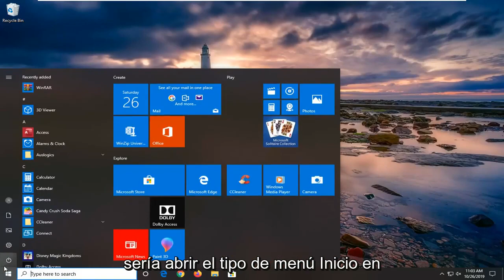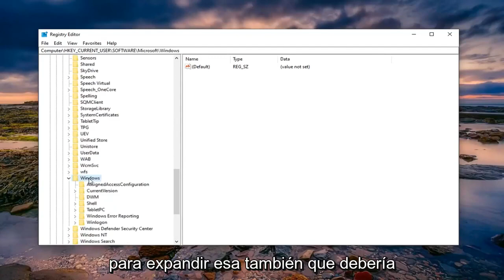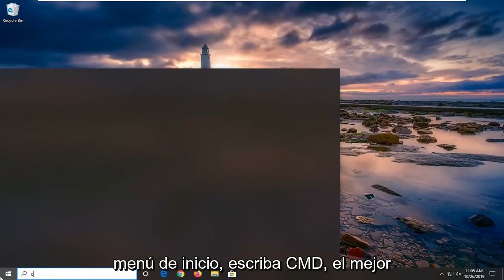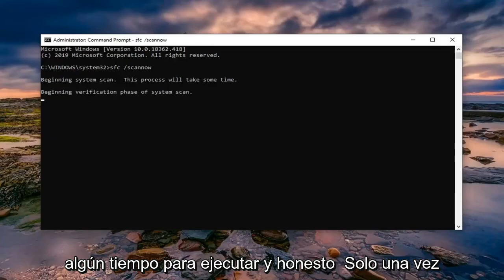WordPad no muestra texto o se abre con símbolos raros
Wordpad no muestra texto o se abre con símbolos extraños FIX.

Cuando abre un documento en WordPad en Windows 10 y ve un conjunto de símbolos extraños, también conocido como texto basura, probablemente se deba a la configuración corrupta de WordPad. En esta publicación, le mostraremos que puede arreglar WordPad cuando no muestra el texto correcto o se abre con símbolos extraños.